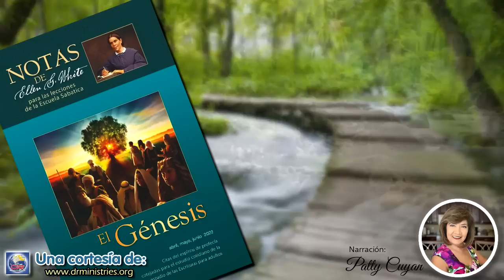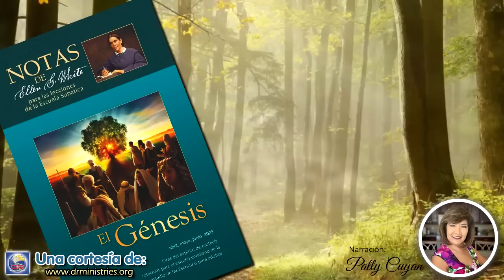Notas de Elena - 22 de Junio del 2022 - Jacob bendice a sus hijos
JACOB BENDICE A SUS HIJOS

Por fin todos los hijos de Jacob se reunieron alrededor de su lecho de muerte. Jacob llamó a sus hijos y dijo: "Juntaos y oíd, hijos de Jacob; y escuchad a vuestro padre Israel". "Y os declararé lo que os ha de acontecer en los postreros días". A menudo había pensado ansiosamente en el futuro de sus hijos, y había tratado de concebir un cuadro de la historia de las diferentes tribus. Ahora, mientras sus hijos esperaban su última bendición, el Espíritu de la inspiración se posó sobre él; y se presentó ante él en profética visión el futuro de sus descendientes. Uno después de otro, mencionó los nombres de sus hijos, describió el carácter de cada uno, y predijo brevemente la historia futura de sus tribus...

El sacerdocio fue otorgado a Leví, el reino y la promesa mesiánica a Judá, y la doble porción de la herencia a José. Nunca ascendió la tribu de Rubén a una posición eminente en Israel; no fue tan numerosa como la de Judá, la de José, o la de Dan; y se contó entre las primeras que fueron llevadas en cautiverio (Historia de los patriarcas y profetas, pp. 238, 239).

Jacob había sido siempre un hombre de profundos y ardientes afectos; su amor por sus hijos era fuerte y tierno, y el testimonio que dio de ellos en su lecho de muerte no fue expresión de parcialidad ni resentimiento. Había perdonado a todos, y los amó a todos hasta el fin. Su ternura paternal se habría expresado solo en palabras de ánimo y de esperanza; pero el poder de Dios se posó sobre él, y bajo la influencia de la inspiración fue constreñido a declarar la verdad, por penosa que fuera.

Una vez pronunciadas las últimas bendiciones, Jacob repitió el encargo referente al sitio de su entierro: "Yo voy a ser reunido con mi pueblo: sepultadme con mis padres... en la cueva que está en el campo de Macpela... Allí sepultaron a Abraham y a Sara su mujer; allí sepulta-ron a Isaac y a Rebeca su mujer; allí también sepulté yo a Lea". De esta manera el último acto de su vida fue manifestar su fe en la promesa de Dios (Historia de los patriarcas y profetas, p. 241).

No todo el mundo ha tomado posiciones con el enemigo y contra Dios. No todos se han vuelto desleales. Queda un remanente que permanece fiel a Dios; porque Juan escribe: "Aquí está la paciencia de los santos, los que guardan los mandamientos de Dios y la fe de Jesús". Apocalipsis 14:12. Muy pronto una furiosa batalla contra los que sirven a Dios será entablada por aquellos que no le sirven. Muy pronto todo lo que es susceptible de ser removido lo será, de modo que subsistan únicamente aquellas cosas que no pueden ser quebrantadas...

[El] pueblo de Dios hallará su fortaleza en la señal mencionada en Éxodo 31:12-18. Tendrán que afirmarse sobre la palabra viviente: "Escrito está". Es el único fundamento seguro. Aquellos que hayan quebrantado su alianza con Dios estarán entonces sin Dios y sin esperanza.

Lo que caracterizará de un modo peculiar a los adoradores de Dios será su respeto por el cuarto mandamiento, puesto que es la señal del poder creador de Dios y atestigua que él tiene derecho a la veneración y al homenaje de los hombres (Testimonios para la iglesia, t. 9, pp. 14, 15).